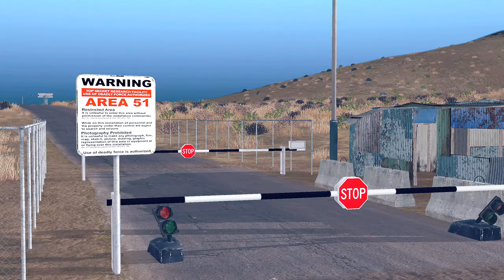WHAT IF A KNIFE HITS M1 ABRAMS AT LIGHT SPEED?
Here's an unimaginable scenario put into a fun experiment, What if a knife hits M1 Abrams at light speed? For that, we perform a closed test at a top-secret facility called Area 51. When throwing a knife against the tank, probably nothing happens, but when we accelerate it almost at the speed of light, then even the smallest particle could become unstoppable. We'll get the most likely outcome to this question today.